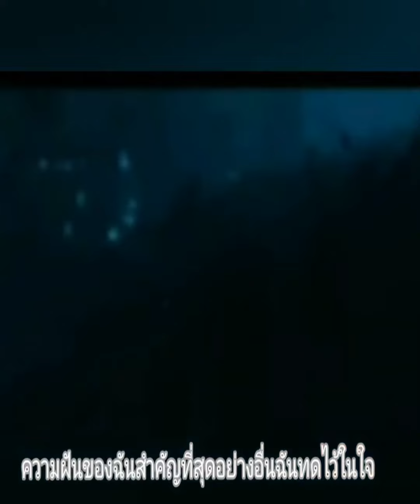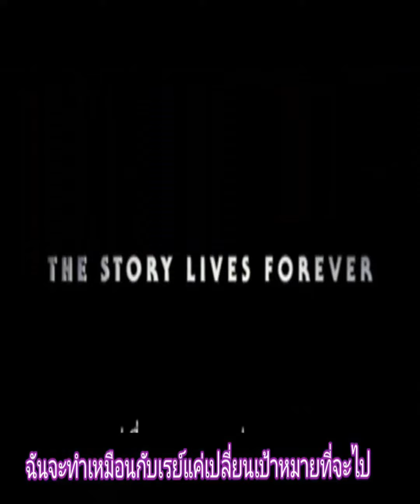Rayskywalker- Sozzled(Mixtape)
beat - Rooftops Wiz khalifa
เครดิตจากหนังเรื่อง - Star Wars: The Force Awakens